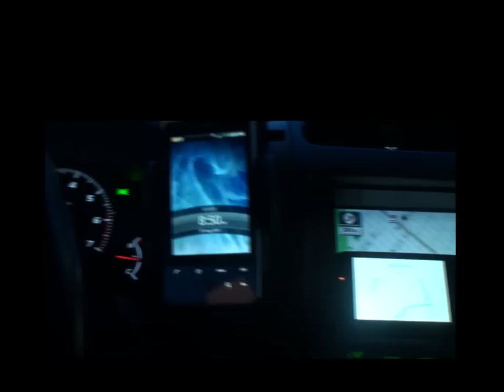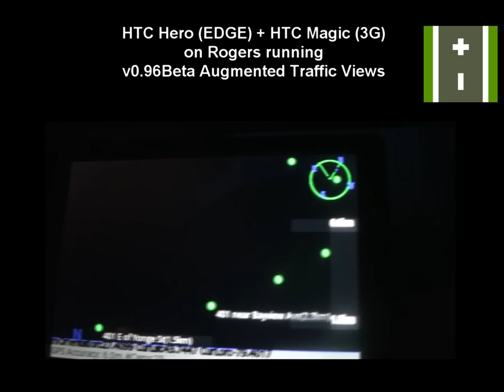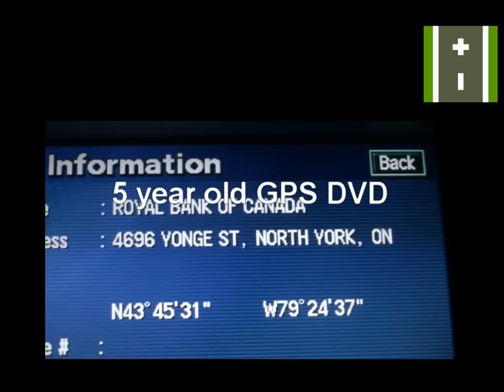Video of HTC Hero (UK Version) running on Rogers over EDGE with Augmented Traffic Views Application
Android HTC Hero on Rogers running version 0.96Beta of the Augmented Traffic Views Application

See the latest Android from HTC (Hero) running in Toronto on the Rogers network. Despite being limited to EDGE it performs quite well with the demanding application: Augmented Traffic Views. Thanks to the TRIPLE (yes TRIPLE) buffering techniques in the latest available release of the application (v0.96 Beta), the latencies in the network are virtually hidden from the user thereby enabling the latest technologies (HTC Hero) to be used despite network limitations!

See the Augmented views in the Hero vs Magic also, as the camera in the Hero is indeed sharper.